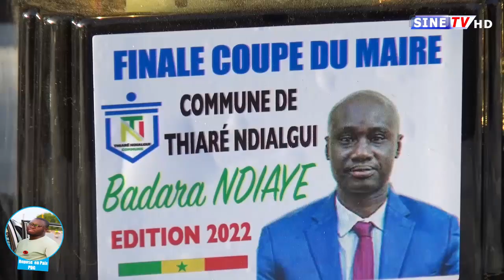FATICK: 1er Edition final coupe du maire Thiaré Ndialgui, Badara Ndiaye